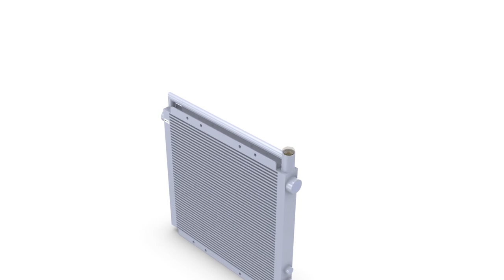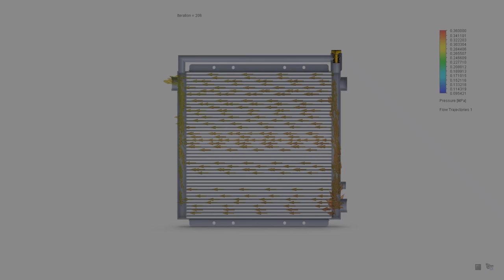Bypass Matrix Showcase Video! Meet the performance requirement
Bypass Matrix